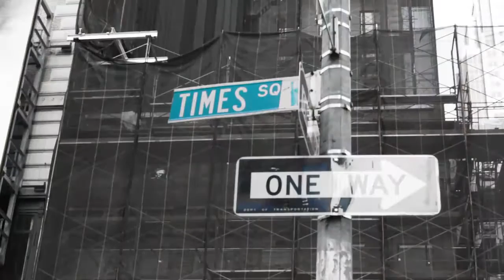The People of Times Square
This video was created under a Creative Commons "Share-Alike license"

A montage of life in Times Square and the interesting people and characters that roam it's streets.